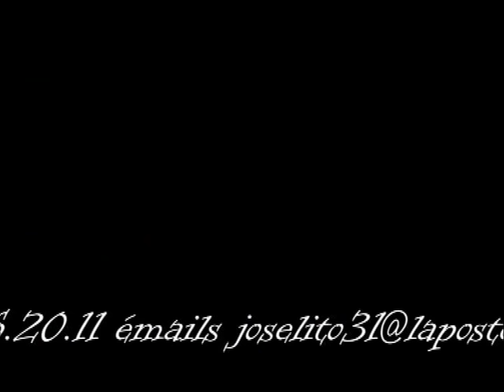JOSELITO de miles colores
CHANSON DU FILM LE ROSSIGNOL DES MONTAGNE